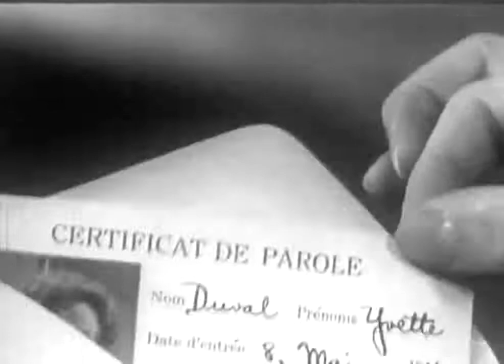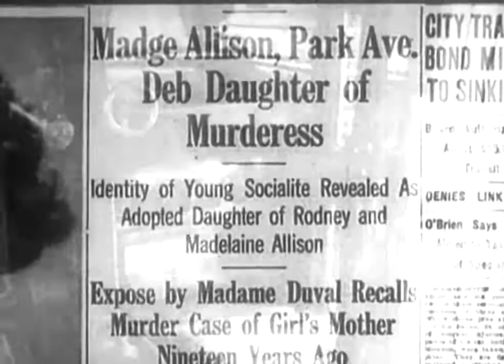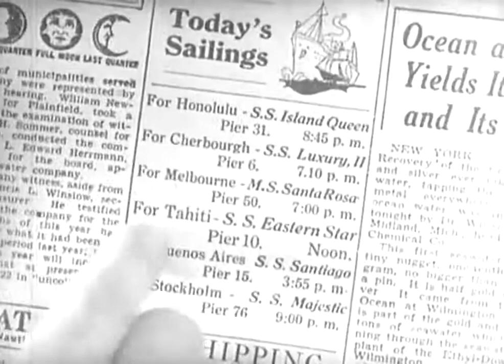Brilliant Marriage 1936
The daughter of rich socialites meets a French woman at a party. The woman reveals that the girl is adopted and that her birth mother was a murderer. Ashamed, the girl runs away from home and falls for the wrong man.